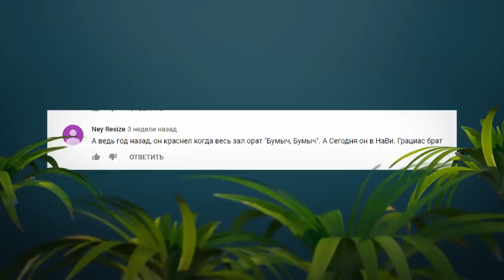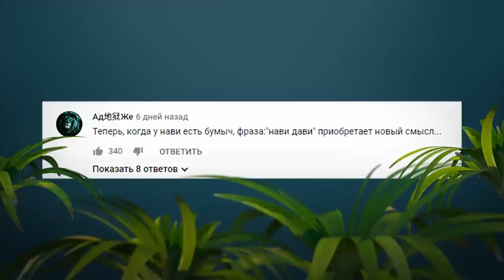ПОДКУСТ: Бумыч о переходе в NAVI, мажоре, медийке и Зевсе (+ENG SUB)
Встречайте пилотный выпуск «ПОДКУСТа». Нашим первым гостем стал Кирилл «BoombI4» Михайлов, переход которого в NAVI называют главным трансфером года в СНГ.